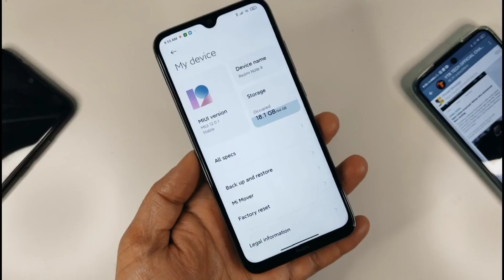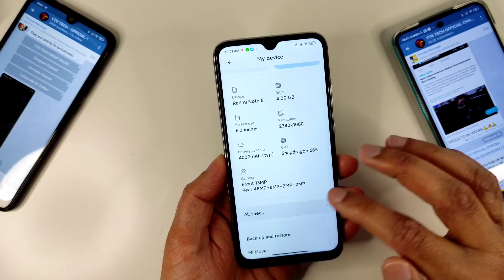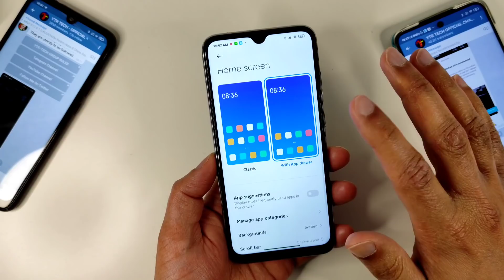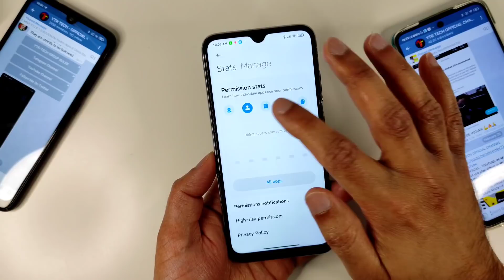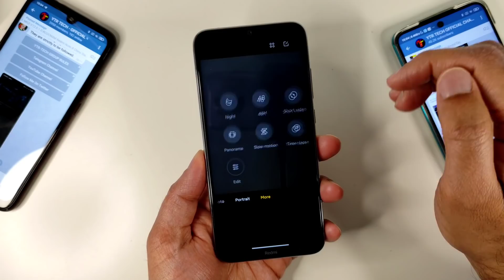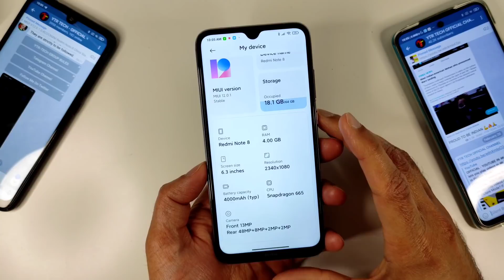REDMI NOTE 8 ANDROID 11 | REDMI NOTE 8 MIUI 12.0.1.0 WITH ANDROID 11 FIRST LOOK & FEATURES 🔥🔥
Hello Guys, welcome Back To Another video.REDMI NOTE 8 ANDROID 11 | REDMI NOTE 8 MIUI 12.0.1.0 WITH ANDROID 11 FIRST LOOK & FEATURES 🔥🔥 If you Find this video helpful then Like and Subscribe to my channel for New tips & tricks

Related Topic